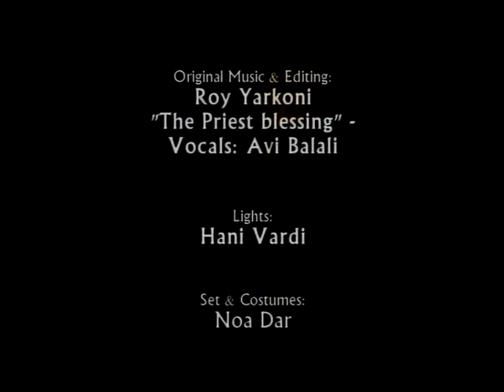אנו מאת נעה דר | Us by Noa Dar , 2009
By: Noa Dar
Premiere: 29 November, 2009. Curtain Up, Suzanne Dellal, TLV
Dancers - Creators: Coralie Ladam, Alon Bracha, Noa Shilo
Original Music and editing: Roy Yarkoni
Musicians: Raz Vintroub-Harpsichord, Galia Hay-Viola, Boris Marchinoveski-Accordion
Music for "Priest Blessing": Meir Shashoua, Singer: Avi Balleli
Lighting Designer: Hani Vardi
Costumes: Einat Nir.  Set: Noa Dar
Production: Curtain Up Festival, Israel Festival, Noa Dar Dance Group
Duration (Anu): 35 Min.
Supported by: The Ministry of culture - The Dance Department מאת נעה דר
בכורה אנו: הרמת מסך, נובמבר 2009, סוזן דלל, תל אביב
רקדנים ושותפים ליצירה: קוראלי לאדם, נעה שילה, אלון ברכה
מוסיקה מקורית ועריכה: רועי ירקוני
הלחנת "ברכת הכוהנים": מאיר שעשוע . שירה: אבי בללי
נגנים: רז וינטראוב – נבל, בוריס מרצינובסקי – אקורדיאון, גליה חי - ויולה. .
עצוב תאורה: חני ורדי
 תלבושות : עינת ניר
עצוב חלל: נעה דר
הפקה: קבוצת מחול נעה דר, הרמת מסך 09, פסטיבל ישראל
משך אנו: 35 דקות.
המופע נוצר בתמיכת "הרמת מסך" 09, המדור למחול במנהל התרבות, משרד התרבות והספורט